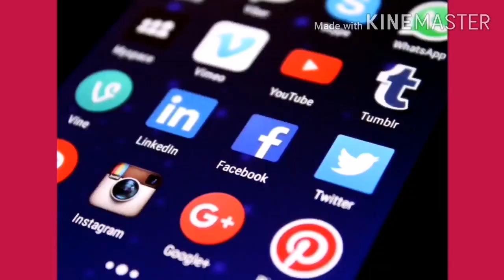GINATAANG SAGING NA SABA AT KAMOTE /HOW TO COOK /LUTONG BAHAY RECIPE